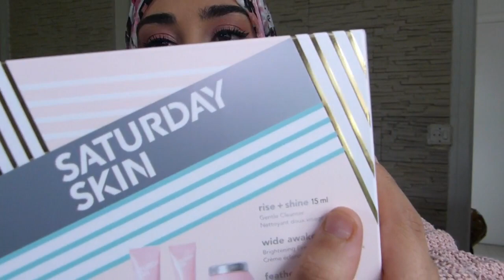سر بياض أسناني✨وصفة طبيعية ✨ نصائح للحفاظ على صحة الأسنان و لمعانها✨LE SECRET DES DENTS BLANCHES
❤LES INFORMATIONS SONT EN BAS ❤ ↓↓↓↓↓↓

1/Ce produit m'a été offert par Merci Handy.

La trousse licorne est disponible exclusivement sur mercihandy.com
La crème est le gel sont disponibles à l'unité chez Sephora

MESPINCEAUXCARON: Pour toute commande d'une poudre Semi-Libre Caron sur notre site Internet, la Maison Caron vous offre un kit Pinceau avec le code MESPINCEAUXCARON. Offre valable du 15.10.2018 au 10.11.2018. Trouvez le produit

3/ Ce produit m'a été offert par Satuday Skin.

4/Ce produit m'a été offert par Sephora Collection.

Certains produits m'ont été offert par la plate forme Octoly.
Je n'ai pas été payer pour les tester ,et je garde ma liberté d'expression.

❤S N A P C H A T → jOUJOU_USMISTE